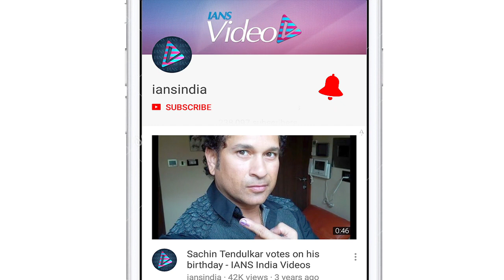With Saroj Khan's demise Hindi cinema has lost its 'adaa', mourn celebs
Bollywood celebrities including Amitabh Bachchan, Akshay Kumar and Farah Khan took to social media to mourn the death of veteran choreographer Saroj Khan, who passed away following a massive heart attack here on Friday morning.